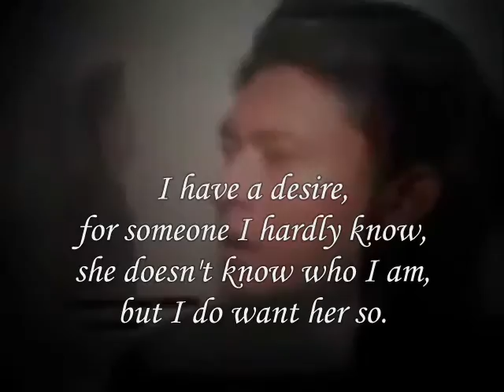Do I Want Her so ,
do.
do so
Money is an excellent servant, but the host
very bad.